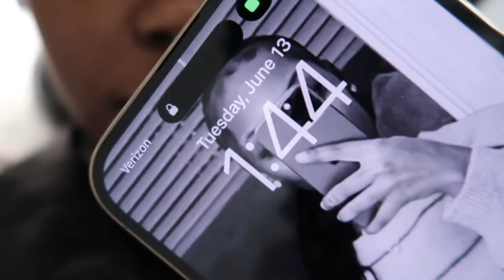MAINTENANCE VLOG ✰ | new hair, fresh sets, + taking pics, getting makeup done?!? & more!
welcome back to the channel fransss! this is my maintenance vlogggg. i hope y’all love watching it just as much as i loved making it 🥹 Dont forget to show some love to this and subscribe :) to see more future videos of me!